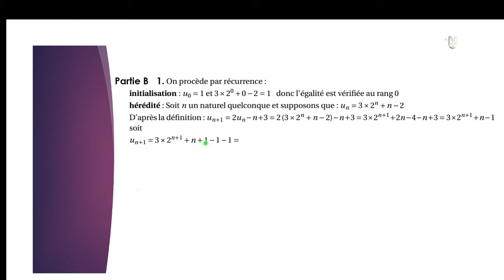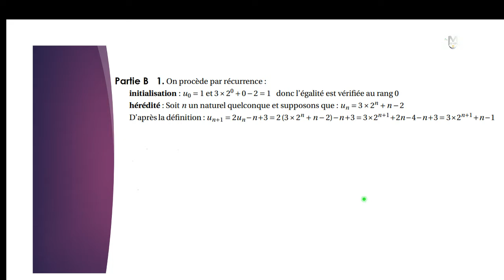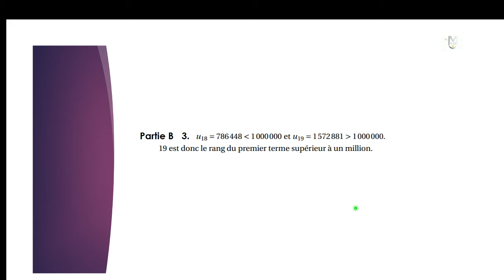Exercice suite 2 : partie B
L'énoncé est sur les premières images.
Etude de 2 suites numériques (Exercice 4 Pondichéry 2017)